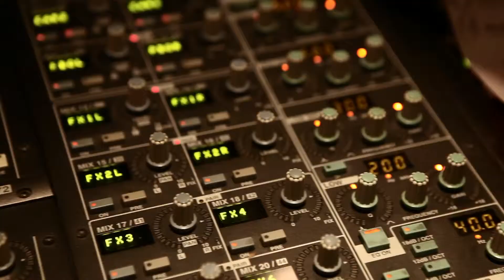Nicolas Peyrac - Grand Studio RTL - 12/10/13